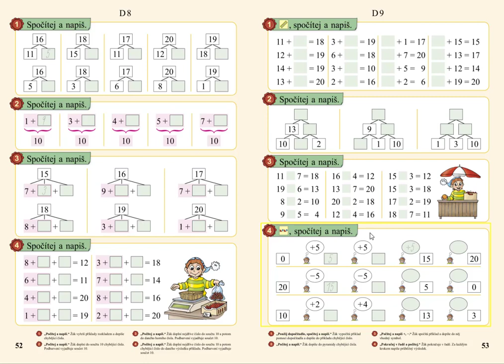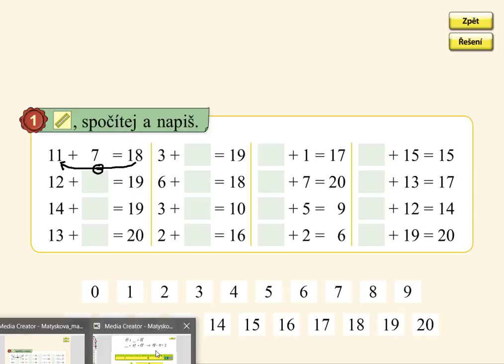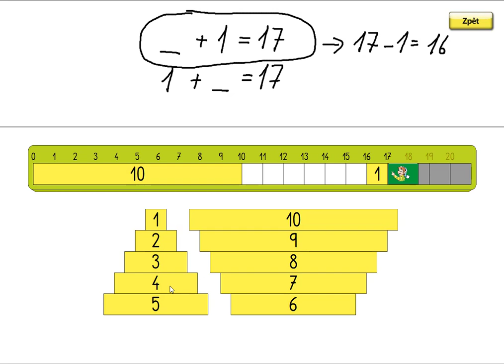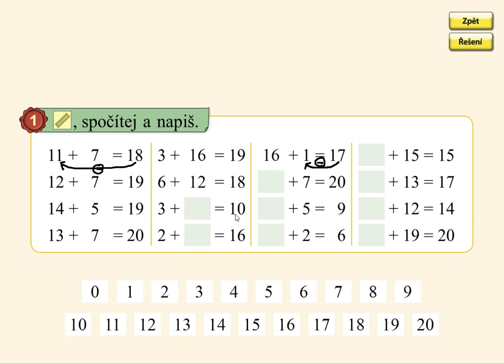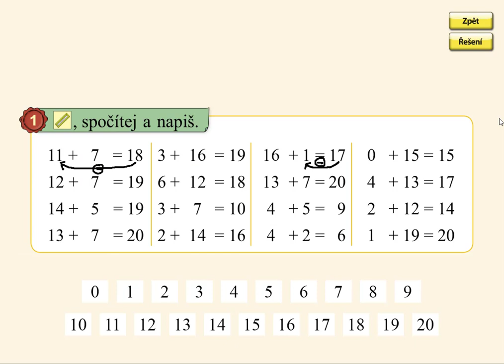Dopočítávání do 20, MATÝSKOVA MATEMATIKA 3. DÍL - POČÍTÁME DO DVACETI, str. 53, cv.1